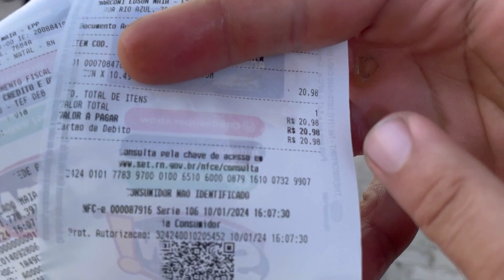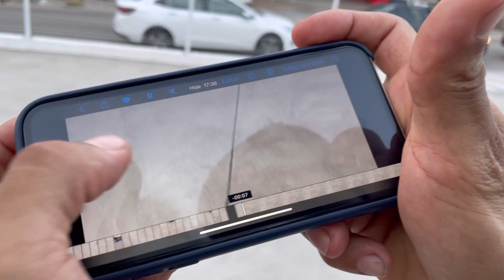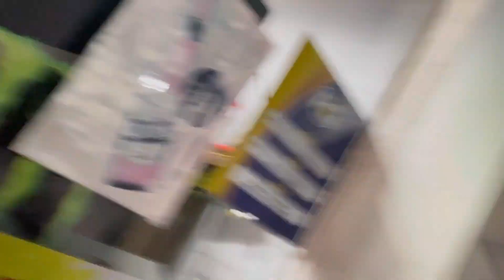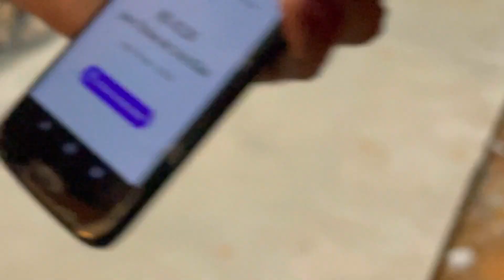Primeiro street do ano!